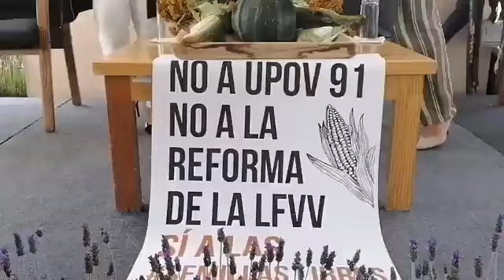Segundo día de la Feria Nacional del maíz nativo y la milpa.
Comenzamos este segundo día de la Feria Nacional del Maíz y la milpa, desde el Zócalo de la Ciudad de México. Si tienen oportunidad vengan a probar las delicias de esta feria en honor al maíz!.